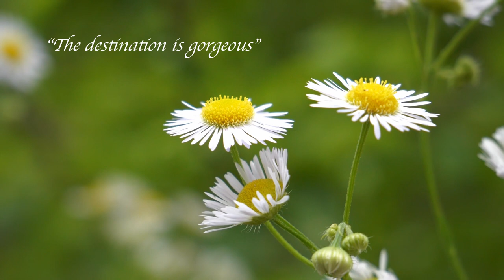Bloom (Audiobook) by Ajahn Sona: Chapter 17 - Opening the Eye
From Ajahn Sona's book "Bloom: Buddhist Reflections on Serenity and Love"
Narrated by Upasika Bodhipala.
Part 1 - Serenity (Chapters 1-8) | Part 2 - Love (Chapters 9-17)

Index:
00:00 - Intro
00:36 - Chapter 17
31:47 - About the Author